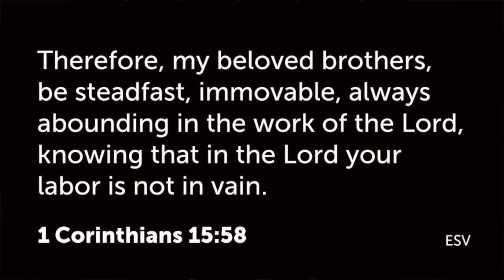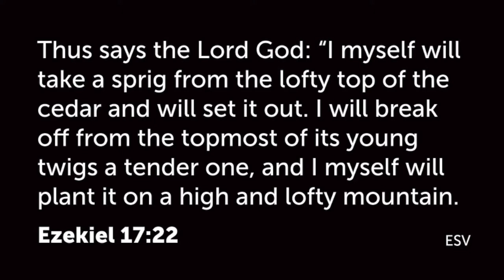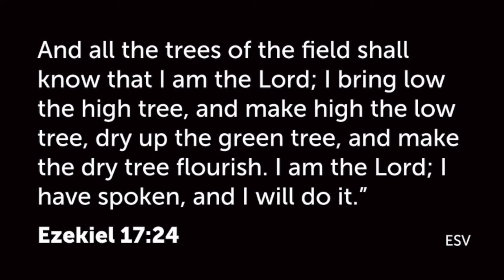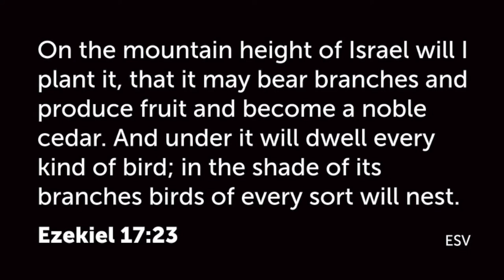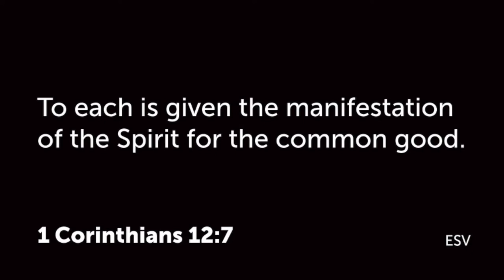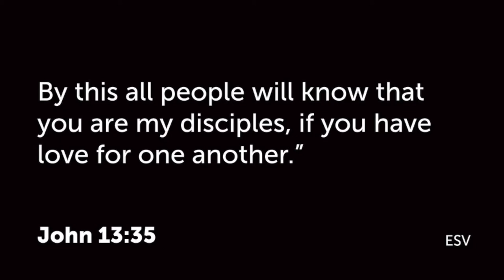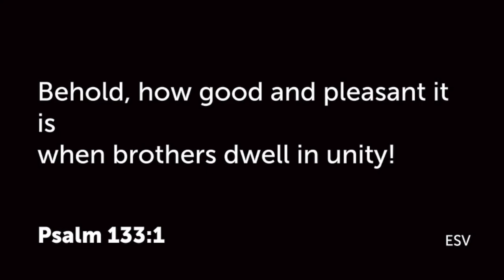Vision Sunday 2022 | Jean Maritz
This sermon is divided into three main sections. The first section is a short overview about the vision of Baruch Church ( Blessing Communities). The second section is quick discussion about our three values. The last part of the video focuses on the seasonal focus of Baruch Church for 2022. We have added the chapters to make it easier to jump to the specific sections.

Chapters:
0:00 Baruch Church Vision
12:50 Our Three Values
19:30 Heartbeat: Vision for 2022